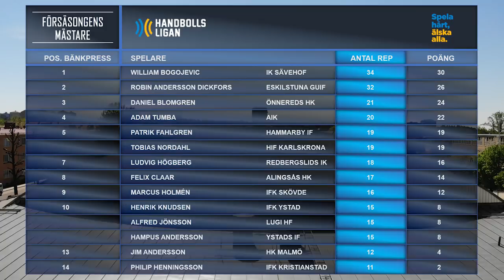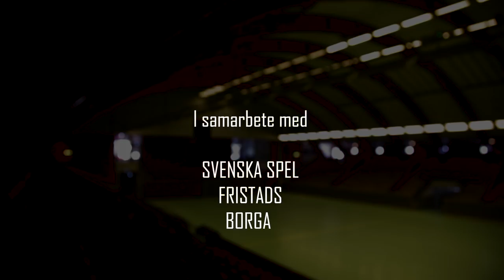Episod 1 - Försäsongens Mästare Handbollsligan 2018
I Försäsongens Mästare får vi lära känna 14 av de största profilerna i Handbollsligan och se dem tävla i olika fysiska grenar. Vem är egentligen bäst rustad inför säsongen 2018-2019?

Medverkande spelare:
Alingsås HK - Felix Claar
Eskilstuna GUIF - Robin Andersson Dickfors
Hammarby IF HF - Patrik Fahlgren
HIF Karlskrona -Tobias Nordahl
HK Malmö - Jim Andersson
IFK Kristianstad - Philip Henningsson
IFK Skövde - Marcus Holmén
IK Sävehof - William Bogojevic
Lugi HF - Alfred Jönsson
Redbergslids IK - Ludvig Högberg
AIK - Adam Tumba
Ystads IF - Hampus Andersson
IFK Ystad - Henrik Knudsen
Önnereds HK - Daniel Blomgren